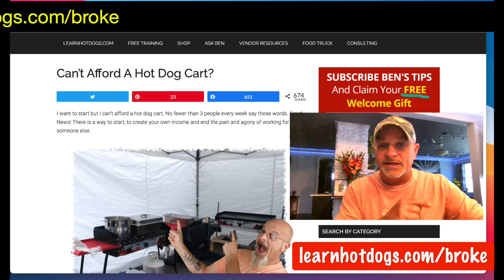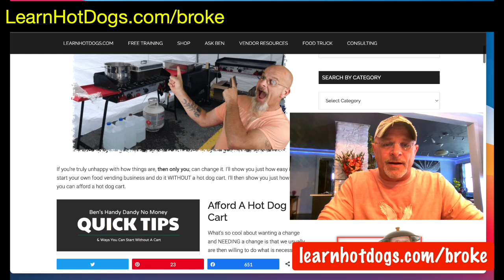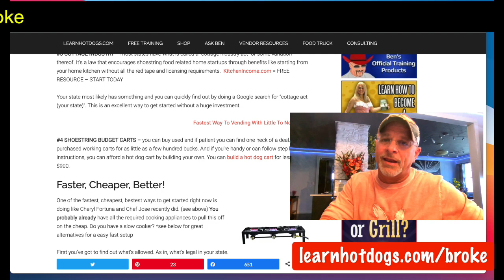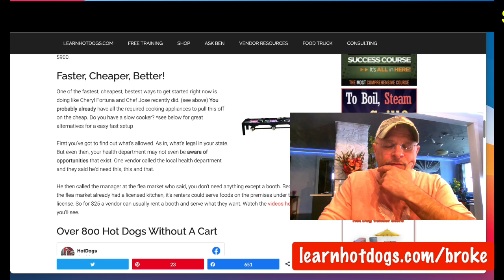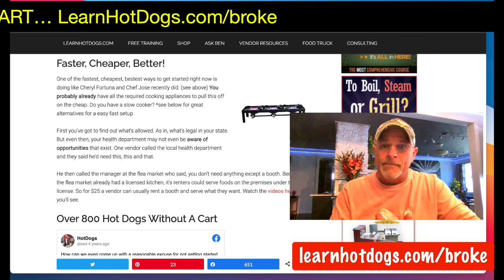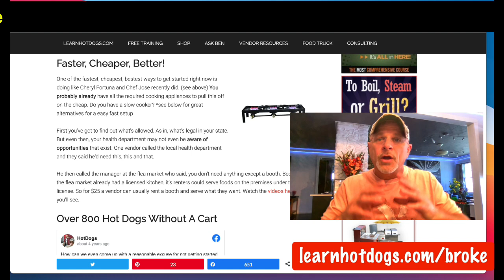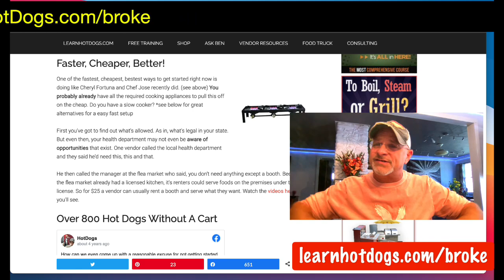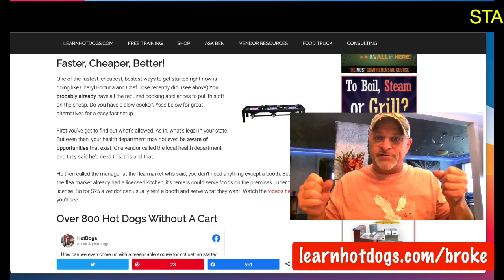But Ben.... I Ain't Got No Money To Start Up! 😞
I promise... if you follow this, and pick any of these... you can start RIGHT NOW!  You can start vending in some sorta way and making money. In a very short time... you'll be expanding, growing and picking and choosing when you work and when you fish.

I love you... go get it. Do it. Make it happen.

Check these out for ideas...

Here's some more for you

Literally many, many others. Like this:

That's just a few.

Of course, check out too.

Ben